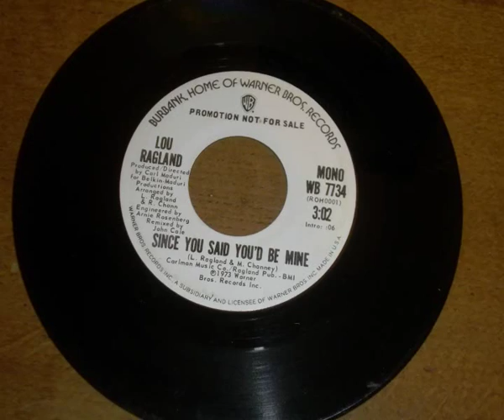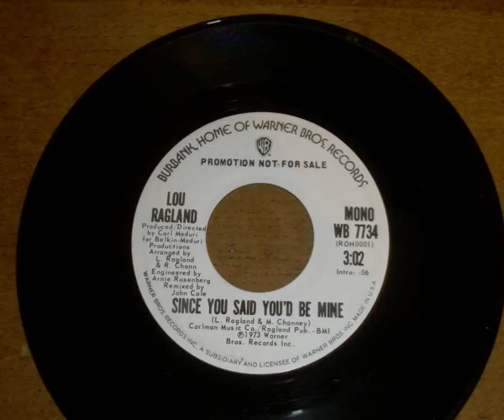Lou Ragland Since You Said You'd Be Mine